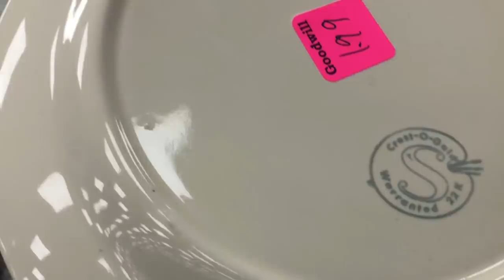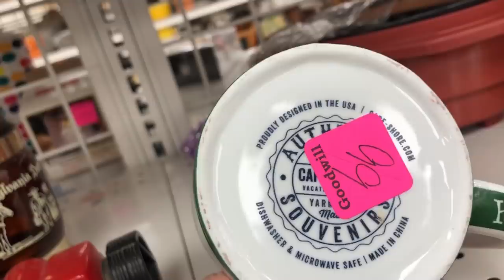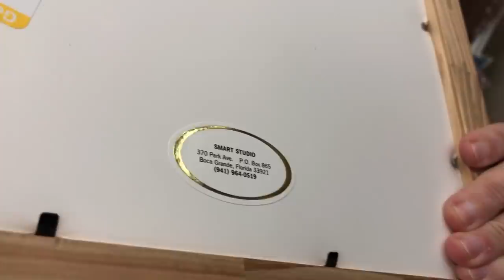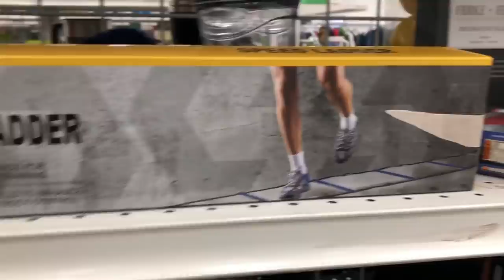Flying through Goodwill, Can I FIND anything good to resell?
Up and down the isles I go, looking for treasure
From antique chamber pots to carved coconut Monkeys,
ITS ALL FAIR GAME!

Lavenderclothesline
My Ebay Store:

My Daughters Youtube channel:
Mellissa
Her Ebay store:
Freshbloominclothing